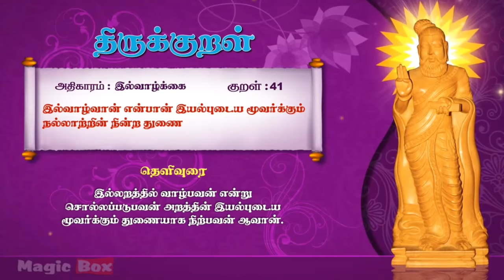திருக்குறள் 41,திருவள்ளூவரின் திருக்குறள் இல்வாழ்க்கை, therukural 41 yel vallkai.....